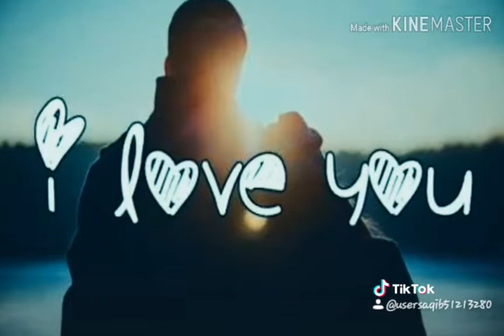Aashiq Tera Dil Hai Mera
Mohammed Shakib Raza Mansoori S G